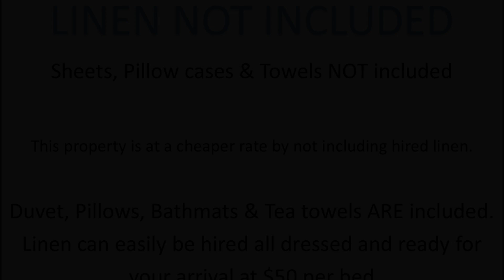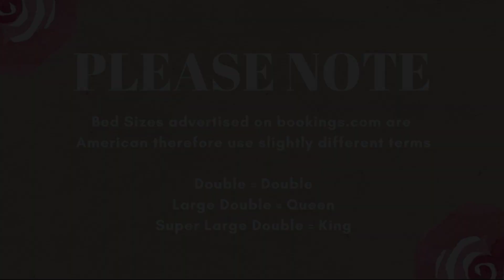Lehema Villa, Dunsborough, Australia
About Property:
Featuring garden views, Lehema Villa offers accommodation with a terrace and a patio, around 12 km from Cape Naturaliste Lighthouse and Maritime Museum. Located 1.1 km from Dunsborough Beach, the property provides a garden and free private parking.

The air-conditioned holiday home consists of 4 bedrooms, a living room, a fully equipped kitchen with a fridge and a coffee machine, and 2 bathrooms with a shower and a hairdryer. A flat-screen TV and DVD player are provided.

Busselton Jetty is...
Property Type: Hotel
Address: 14 Seagrass Cove, 6281 Dunsborough, Australia
Searching For
1. Lehema Villa - Dunsborough - Australia
2. Lehema Villa - Dunsborough - Australia Address
3. Lehema Villa - Dunsborough - Australia Rooms
4. Lehema Villa - Dunsborough - Australia Amenities
5. Lehema Villa - Dunsborough - Australia Offers and Deals
Audio Credit:
Track Title: Reasons To Hope
Artist: Reed Mathis